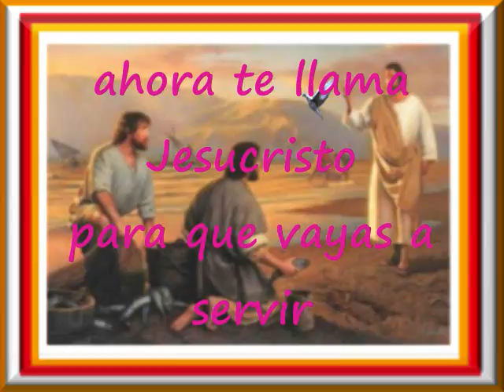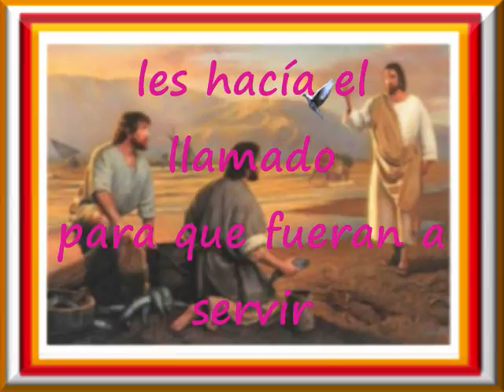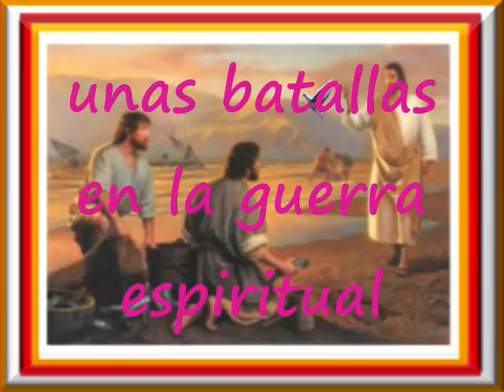Pescadores De Hombres